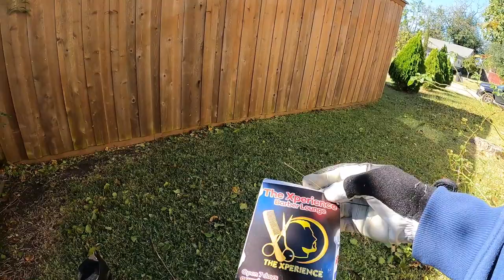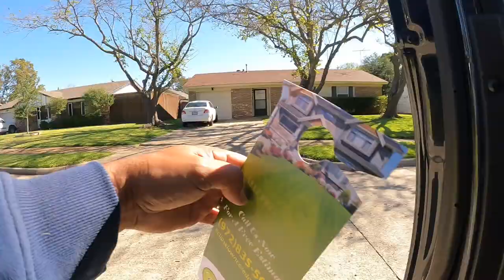PICKING UP A LARGE AMOUNT OF TRASH | POINT OF VIEW MOWING GRASS | FOUND AN OVERGROWN YARD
PICK UP TRASH 00:00
MOWING WITH A SCAG FRONT YARD 02:39
MOWING BACKYARD 06:15
BLOWING YARD  09:48